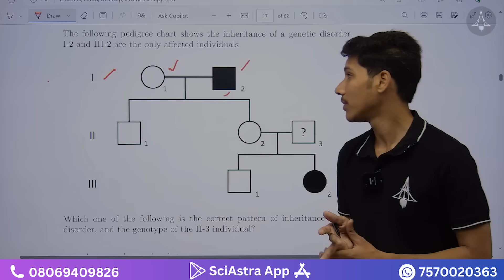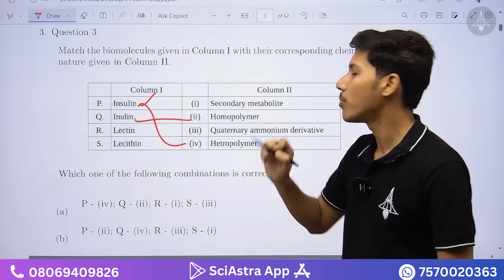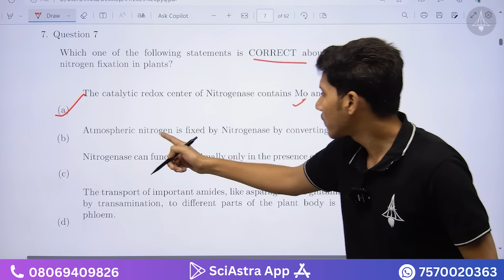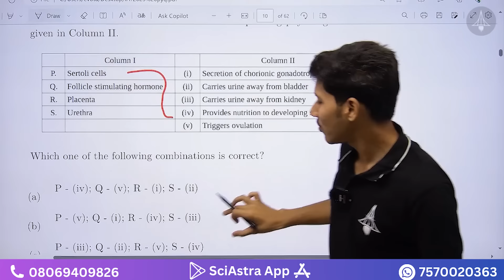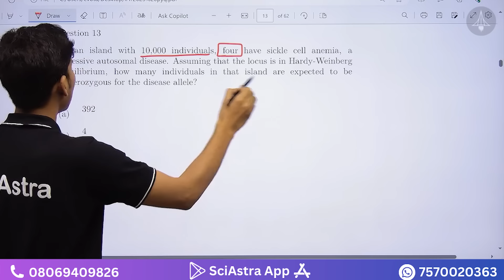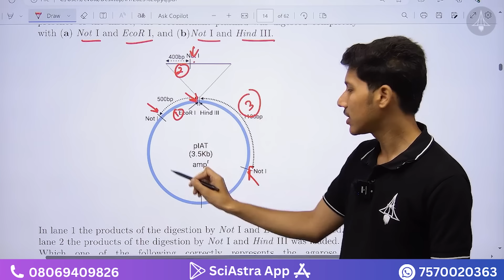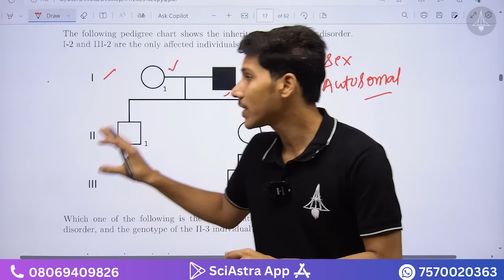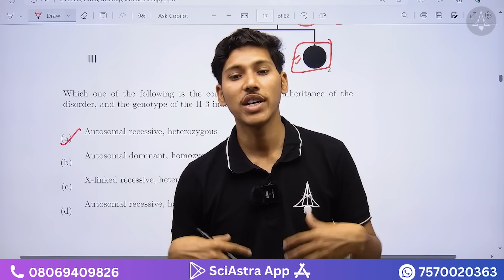IAT 2023 Biology Previous Year Questions with Detailed Solutions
1. VIKRAM 1.0 Batch 2025-

2. HOMI Batch 2026-

3. IAT & NEST 2024 Complete Crash course Combo

4. IAT 2024 Complete Crash Course-

5. NEST 2024 Comaplete Crash Course-

6. IAT & NEST 2024 Rescue Combo

7. IAT 2024 Rescue Course

8. NEST 2024 Rescue Course

9. Vikram 2.0 (IAT & NEST 2024)